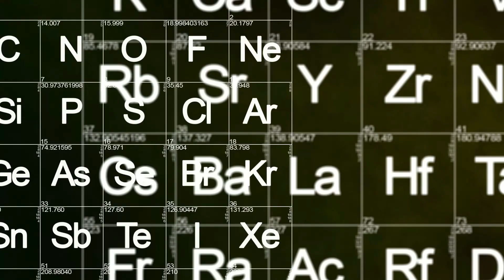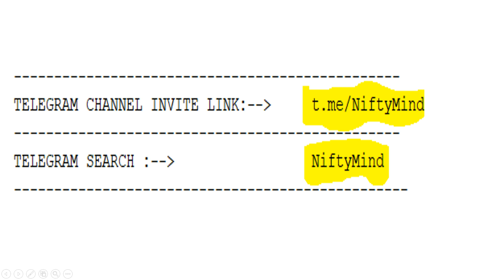Join Our TELEGRAM Channel